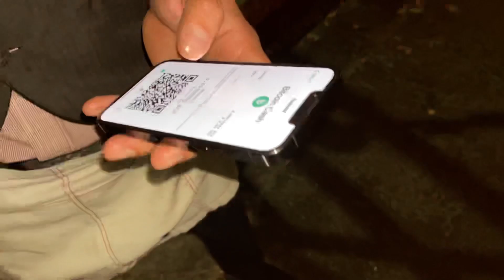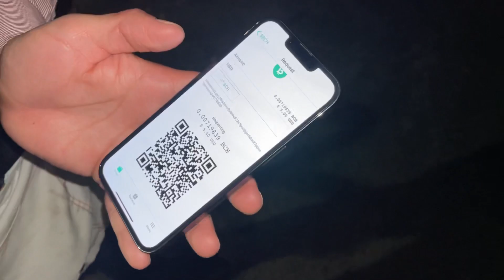₿ Bitcoin: A Peer-to-Peer Electronic Cash System